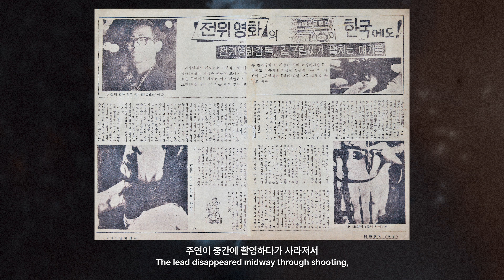제14회 광주비엔날레 참여작가 인터뷰 | 김구림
제14회 광주비엔날레 '물처럼 부드럽고 여리게'(soft and weak like water)
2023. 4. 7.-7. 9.